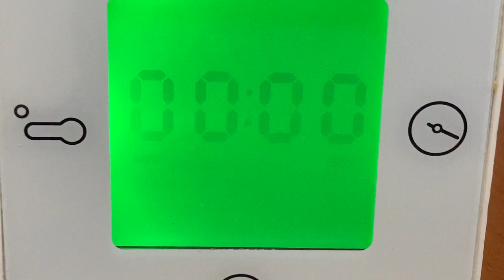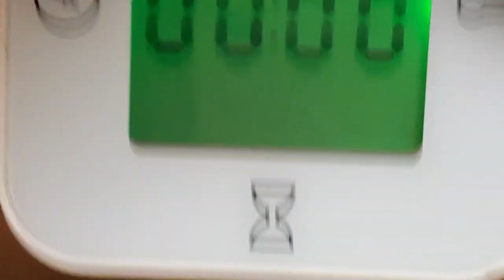IKEA KLOCKIS クロッキス 時計 回転させて画面表示を切り替える様子